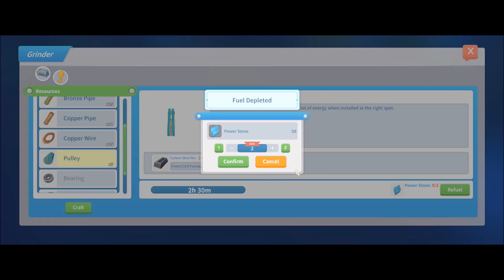Arranging My Rearrangement - My Time At Portia: Ep 38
With all the changes happening to our workshop, it's time to do a major renovation! We're rearranging everything today, as well as completing a couple of quests: one for McDonald, and another one for our beloved Phyllis!

Squeak On!